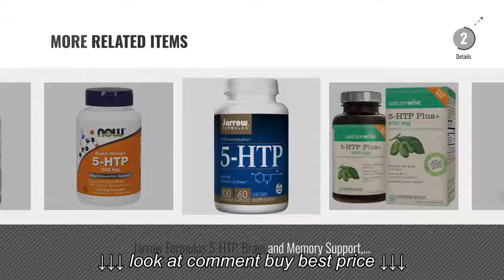Top 10 5 Htp Supplements 2018: Natrol 5 HTP Time Release Tablets, 200mg, 30 Count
Top 10 5 Htp Supplements 2018: Natrol 5 HTP Time Release Tablets, 200mg, 30 Count, Top 10 5 Htp Supplements 2018: Natrol 5 HTP Time Release Tablets, 200mg, 30 Count